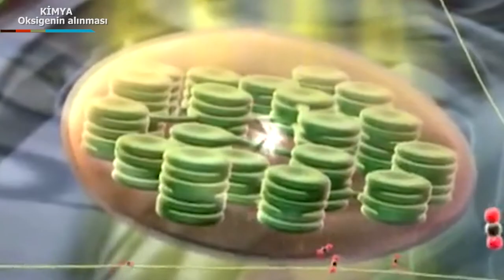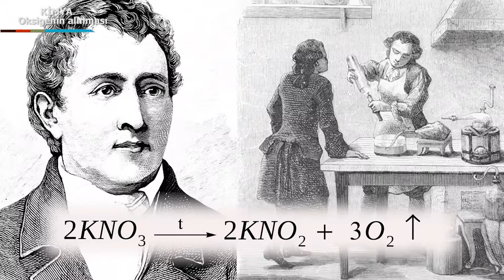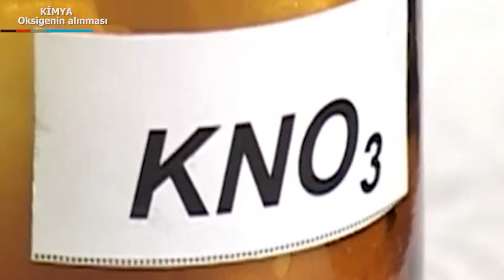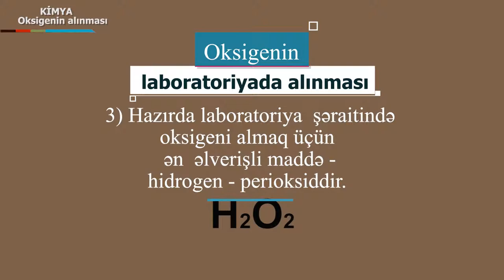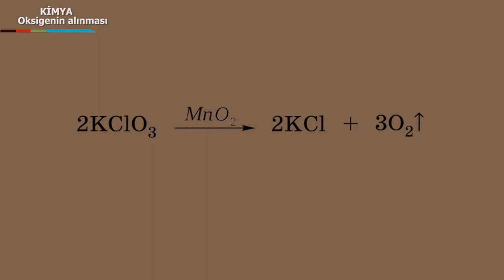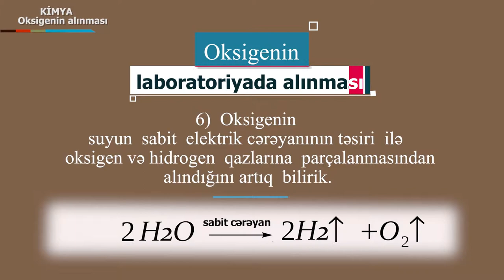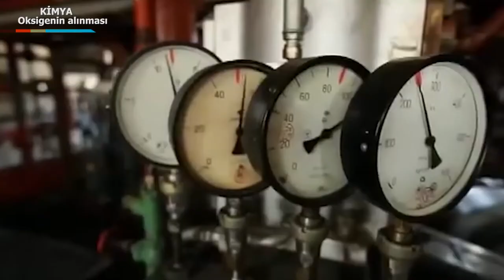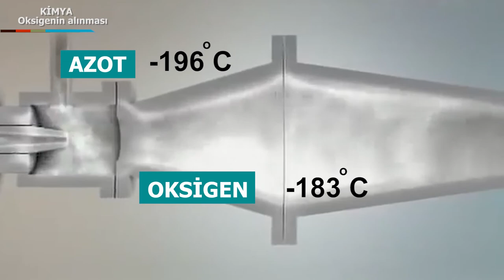Kimya_Oksigenin alinmasi